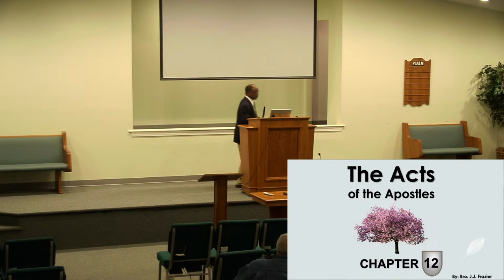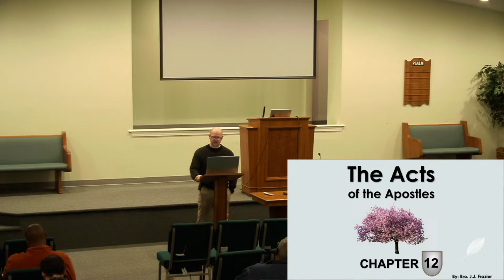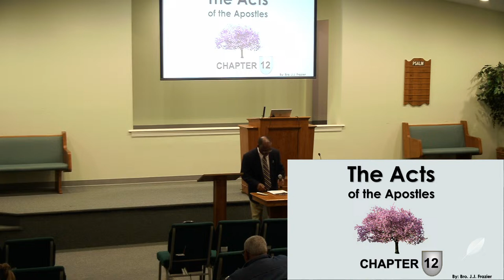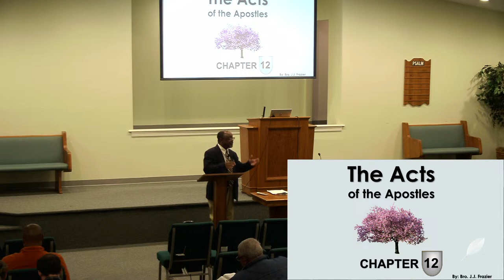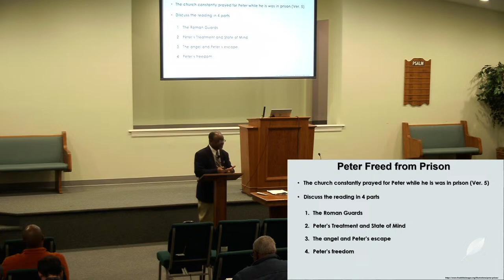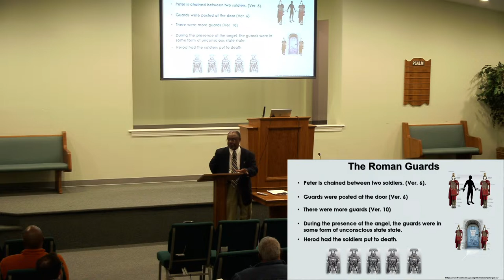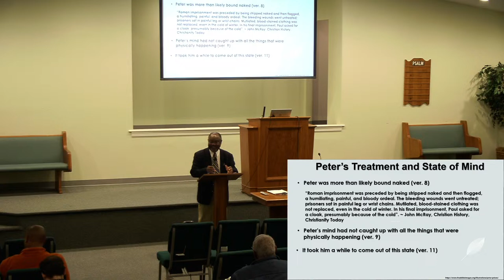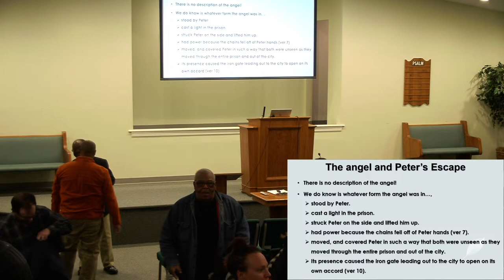Acts of the Apostles - J.J. Frazier- 2-7-2024 PM